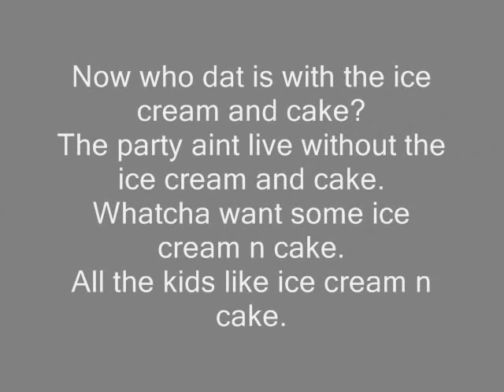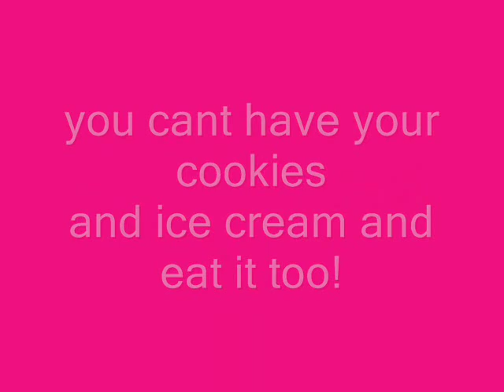Buckwheat Boys- Ice Cream And Cake(Lyrics)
lyrics and go to my channel for my old videos of lyrics and request them in comments or messages to YourMusicLink.